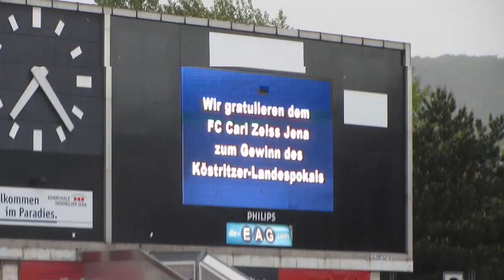FC Carl Zeiss Jena vs Rot Weiß Erfurt Thüringenpokal 2014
ein fulminanter 5:0 Sieg im Pokalfinale entschädigt etwas für die verkorkste Saison.
nach dem 4:0 zog Erfurt die Fahnen ein und konzentrierte sich auf Frustabbau